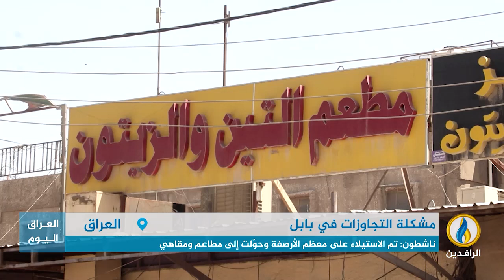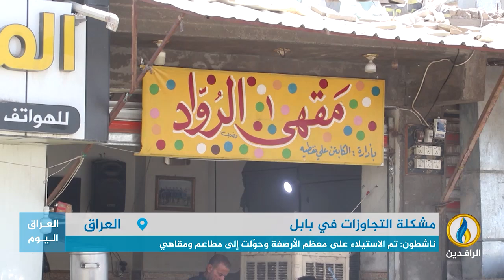تقرير إخباري.. سوء التخطيط العمراني وفوضى التجاوزات شوهت شوارع محافظة